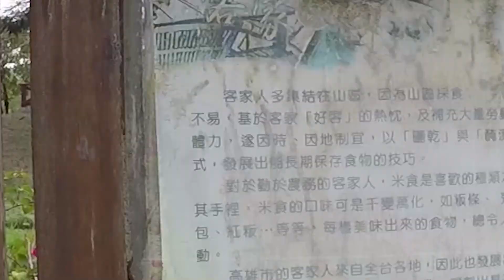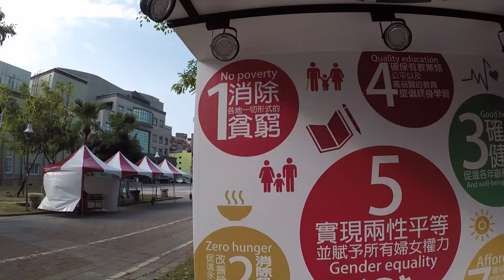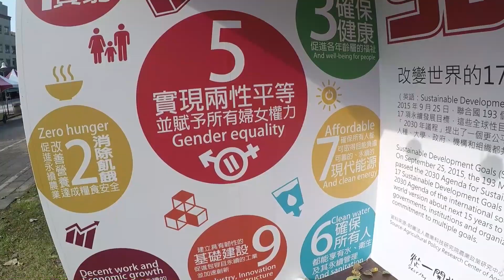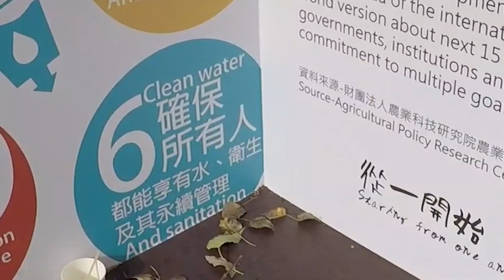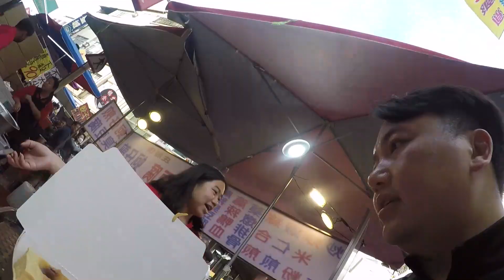Love River Kaohsiung 😍 高雄愛河 come and get your love 百分百感覺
The Love River or Ai River is a river in southern Taiwan. It originates in Renwu District, Kaohsiung City, and flows 12 kilometers through Kaohsiung to Kaohsiung Harbor.

愛河或愛河是台灣南部的河流。它發源於高雄市仁武區，流經高雄12公里，到達高雄港。